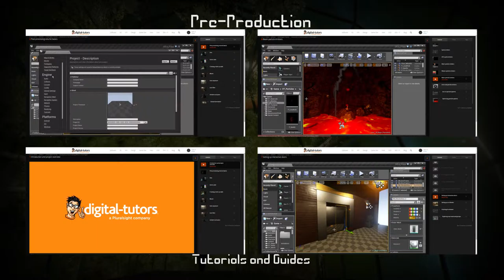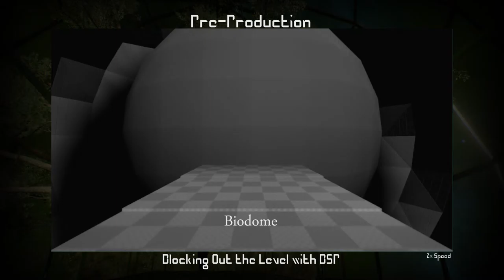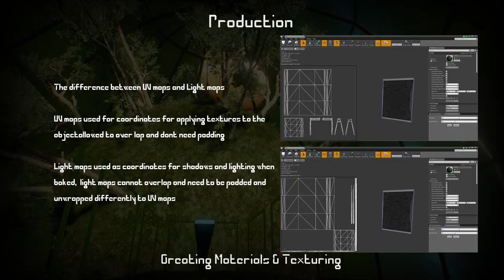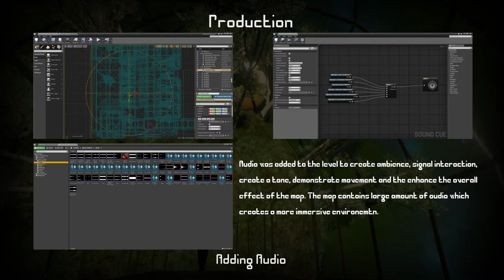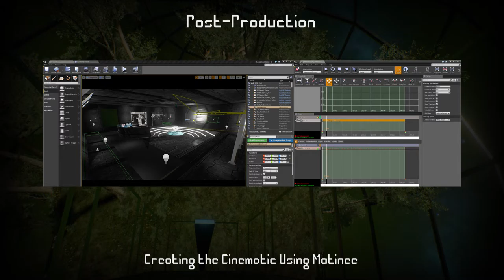VFX220 1 2015 Daniel Abend Showreel